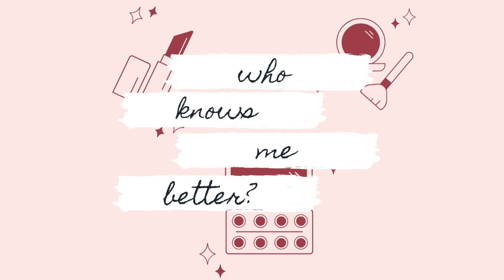Who Knows Me Better with Siblings!! | Kyra Valentin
Adjust Volume if needed!

Here's a video with me and my siblings! THANK YOU FOR ALL YOUR SUPPORT!!! KingKyraRoadto50k!